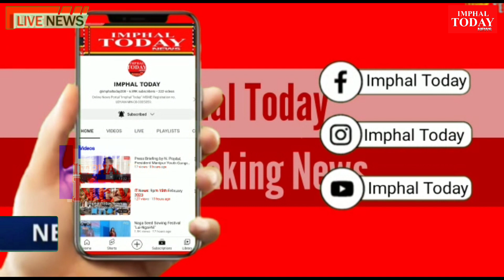Manipuri Meitei Lol Ima Lol na Lairik Tamba Yaba Thabk Changbagi Exam Thabadi Yadaba Laibak Thibani